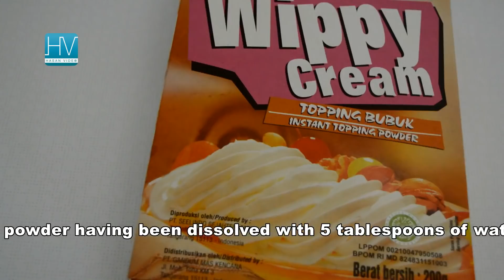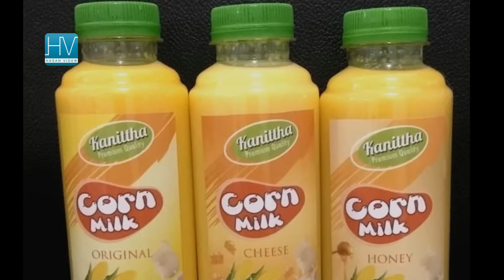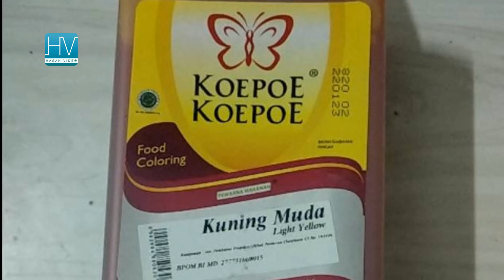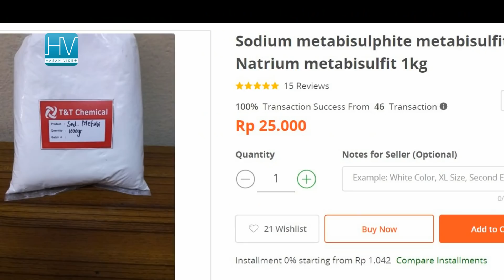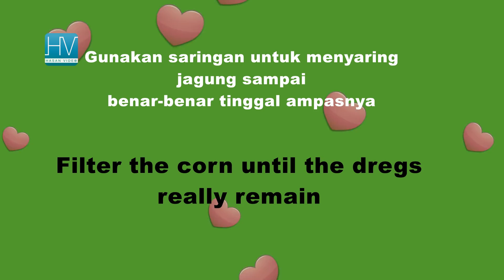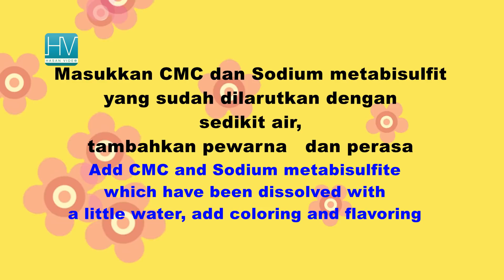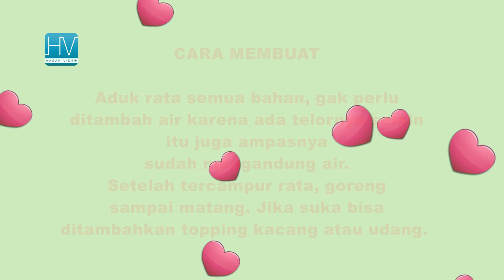Susu Jagung | Bisa Untuk Jualan Untung Melimpah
PENTING: 06:59 ITU gambar Liquid Vapor ya, maksud kami adalah perisa atau pasta susu jagung.  SEMOGA TIDAK MEYESATKAN YA.. Untuk perisa pasta Jagung bisa search di market place, begitu juga dengan pasta susu juga ada banyak dijual di sana. TERIMAKASIH.
Salah satu resep kreatif ini, karena hanya dengan modal Jagung kita bisa bikin susu Jagung yang menyehatkan sekaligus memanfaatkan ampas Jagungnya untuk diolah menjadi camilan Bakwan.
Selain itu kami bagikan resepnya dalam dua versi ya, yang pertama Susu Jagung versi premium, dan berikutnya kami bagikan juga resep susu jagung versi ekonomis. Semoga bisa jadi ide untuk usaha...
Berikut ini bahan-bahan untuk susu Jagung versi premium, sementara yang versi ekonomis silahkan cek versi lengkapnya di video.. Happy Watching

BAHAN
3 buah jagung manis ukuran besar
1 sachet SKM [Susu Kental Manis] putih
1 liter air [sekitar 5 gelas Belimbing]
250 ml susu UHT plain
1 sdm whipped cream bubuk, dilarutkan dulu dengan 5 sdm air [opsional]
3 sdm gula pasir, jika suka manis silahkan ditambah sesuai selera
Sejumput garam

Here is one of  the most creative recipes that I've ever shared, for I made two kinds of menu with one main ingredient  at the same time.
Indeed, with the corn here I share on how to make fresh corn milk, and making use of its dregs as the corn fritter.
In addition, I distributed the recipe in two versions, the first one was the premium version of fresh Corn milk, and the next one is economical version of fresh corn milk. Hopefully it will be useful..
The following is the  ingredient  for premium versions of Corn milk, while the economical version, please check the full version on the video ... Enjoy the video

INGREDIENTS
3 large sizes of sweet corn
1 white Sweetened condensed milk
1 liter of water
 250 ml of plain liquid milk
1 tbsp. whipped cream powder, dissolved  with 5 tbsp water [optional]
3 tbsp. of sugar, if you like it sweet,  add it more according to taste